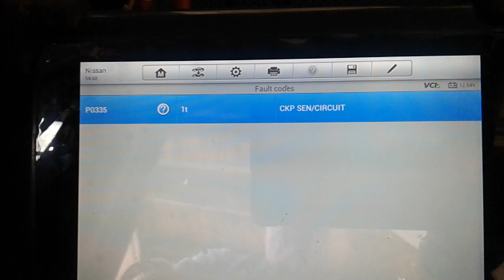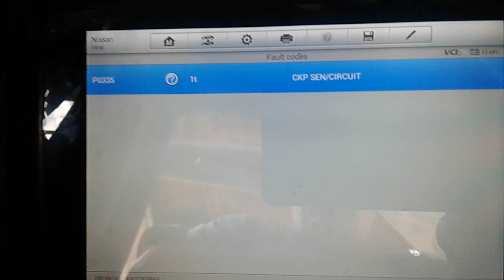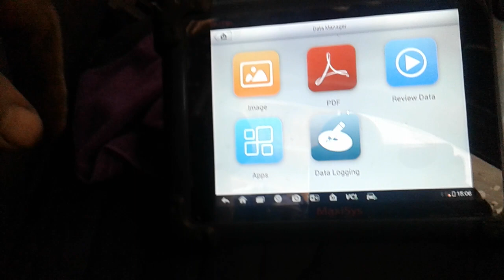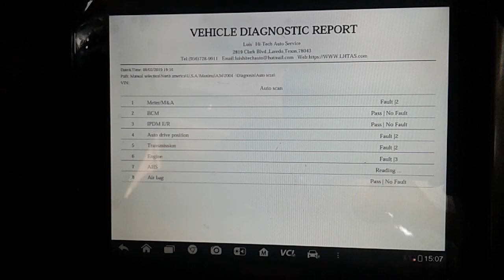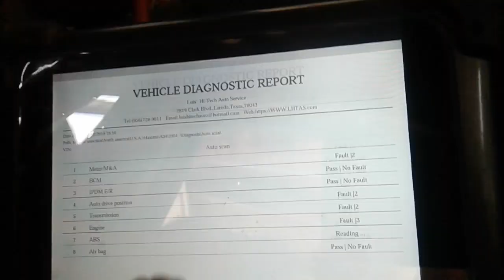el Motor Gira, pero No enciende? Codigo P0335. Problemas y Soluciones!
Platicando de Mecánica !  El Motor Gira Pero NO enciende el MOTOR? código P0335